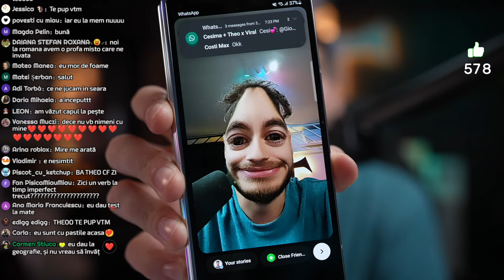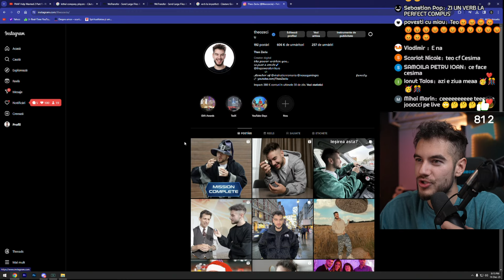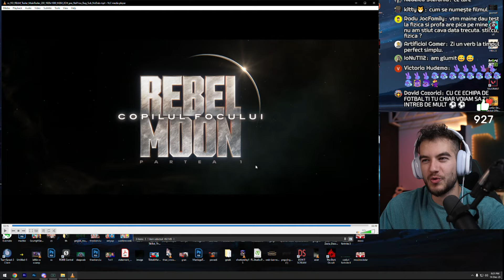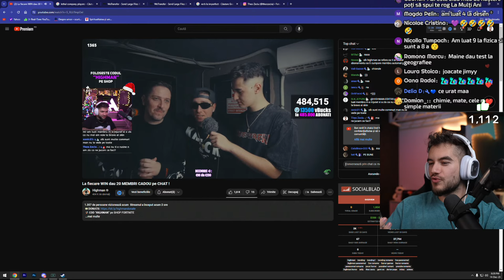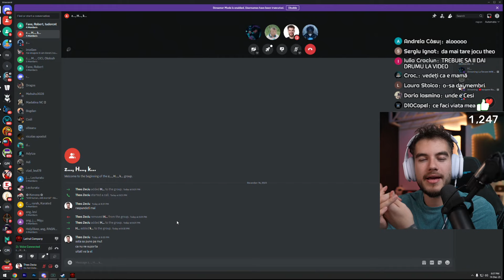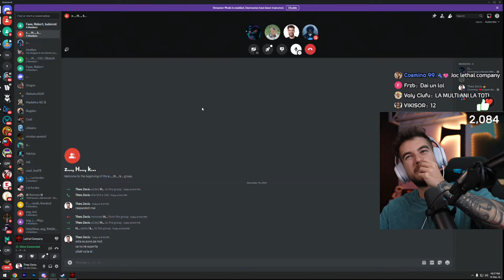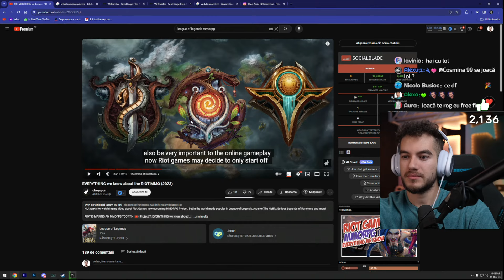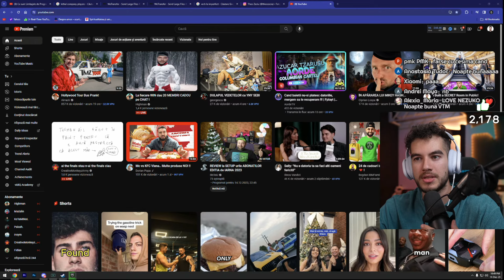🔴Incepem Noua Aventura cu baetzii grey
►►Donatii: (Nu dona pt promovari fara sa citesti preturile mai jos)

💶Preturi promovari (doar pe link-ul de tipeee)💶
Promovare canal youtube(spam in chat + mini reactie la un clip + like/comm) - 70€
Promovare server discord (spam in chat + intru sa vorbesc cu abonatii acolo cateva minute) - 70€
Reactie clip/melodie youtube - 50€ (doar reactie, fara promovare)
Raid youtube - 35€ (mergem in numar mare la cineva pe live si il spamam cu like uri si comentarii)
Promovare instagram in chat + like/comm - 70€ (Sfat prietenesc: lumea e cam certata cu instagram-ul, abia imi dau si mie vietile mele follow)

Theo
Teo